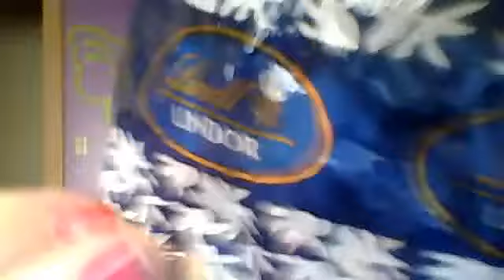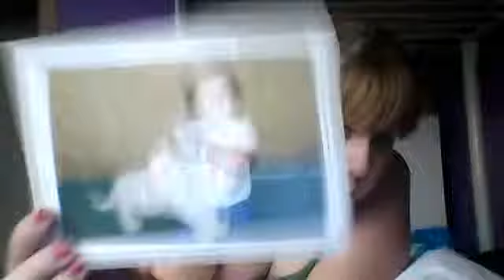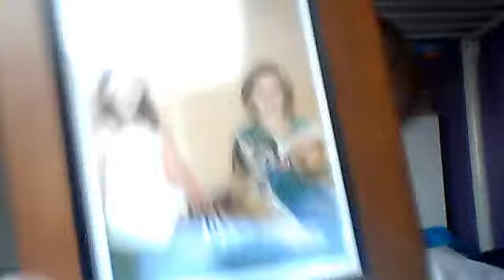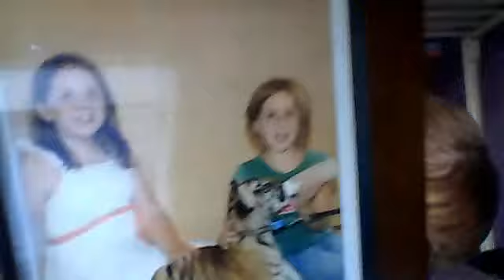more about me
samanthaluvreborn's webcam video November  5, 2011 01:01 PM